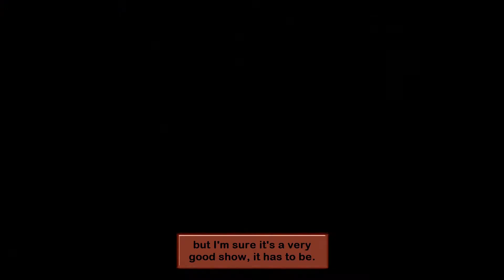Kirby 64: The Crystal Shards [Part 8] Robotic HR-H Machine!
This playthrough is back but only for a short time as the game is almost over. So I finish Shiver Star by going to a mall and factory and battling some Robotic HR-H Machine. Part 8 enjoy! Game made by Hal Laboratory and published by Nintendo.